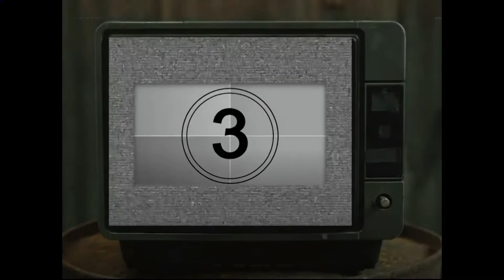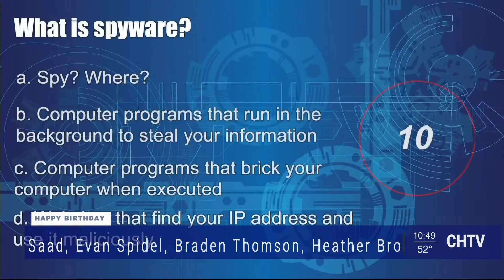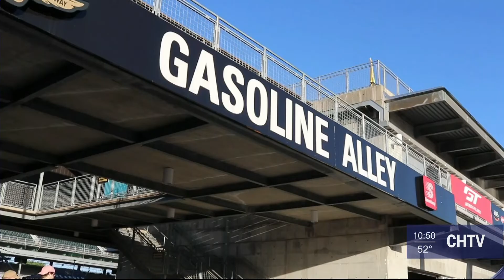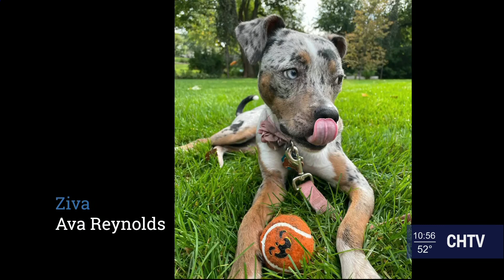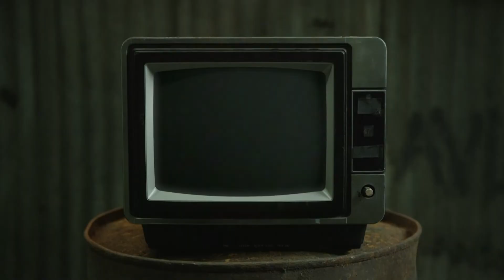CHTV 10.22.21 NEWSCAST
**This is a 100% student-produced newscast. Views presented here do not reflect Camel High School or Carmel Clay School District. All messages, stories & opinions are our own.**
Check us out in SSRT for all your daily announcements.
News Anchor: Janese English & Elsa Bray
Sports Anchor: Charlie Baker
Entertainment Anchor: Julia Henn
Weather Anchor: Summer Prince